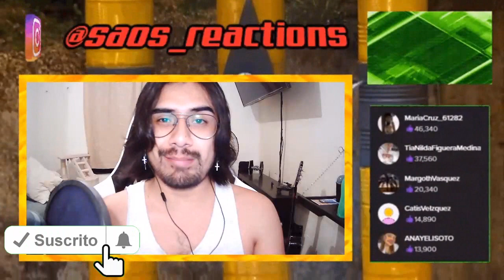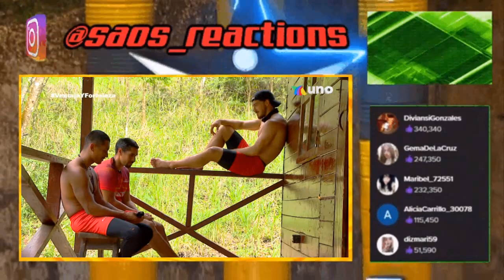ZUDY YA NO DEJARA que MATI VAYA con EVE POR ESTO !! | EXATLON MEXICO ALL STARS CAPITULO 34 (RESUMEN)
00:00 INTRODUCCION
00:47 AZULES PIENSAN REGRESAR A DORIS
01:04 ZUDY CONTRA MATI
02:00 ARIS CRITICA LA TEMPORADA
02:18 INICIA DUELO POR VENTAJA
03:30 PATO NO ACEPTA NIVEL DE EVE
04:00 ARIS SOBRE JAVI
04:17 INICIA BATALLA FORTALEZA
05:50 ROSIQUE EXPLICA REGLAS PARA REGRESAR ATLETA

🔴🔴 SURVIVOR MEXICO EN VIVO | 🔴🔴 SURVIVOR MEXICO 🔴🔴EXATLON | SURVIVOR MEXICO EN VIVO HOY 🔵🔵 SURVIVOR MEXICO SEGUNDA TEMPORADA EN VIVO 🔴🔴 SURVIVOR MEXICO 2021 EN VIVO
🔴 EXATLON EN VIVO HOY 🔴 EXATLON MEXICO EN VIVO CAPITULO GUARDIANES VS CONQUISTADORES TABLA DE EFECTIVIDAD EXATLON MEXICO 5 TEMPORADA EXATLON ALL STARS EXATLON MEXICO 6 TEMPORADA EXATLON MEXICO 2022 CAPITULO COMPLETO